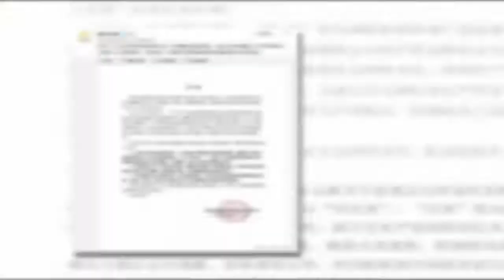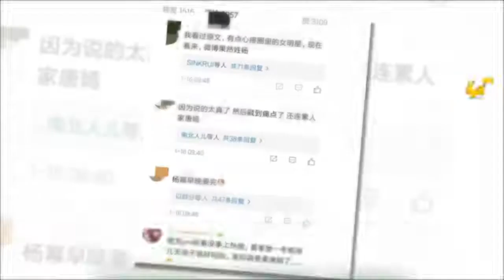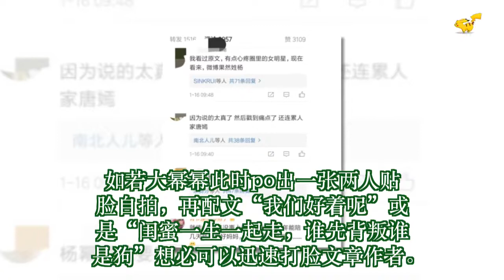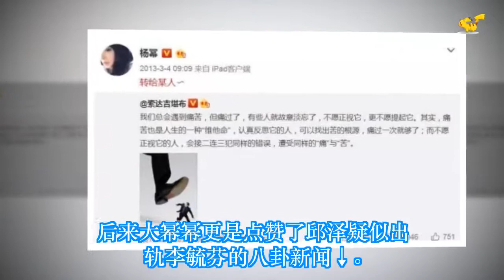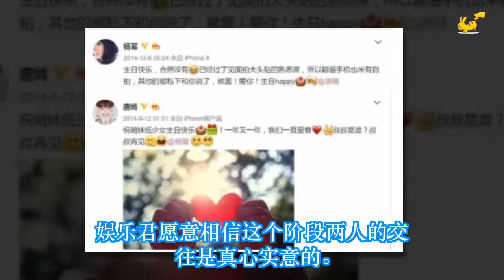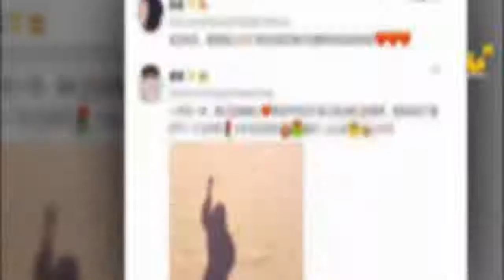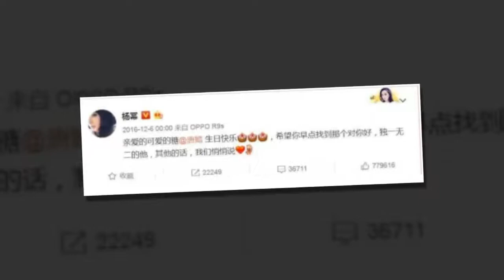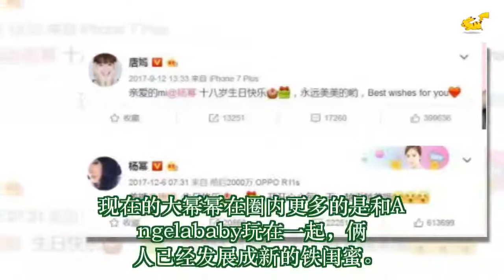杨幂辟谣曾与唐嫣争斗，“蜜糖”闺蜜真不是塑料姐妹情？ ✔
✔ MC Network [ 36 寵物 ] 杨幂辟谣曾与唐嫣争斗，“蜜糖”闺蜜真不是塑料姐妹情？
杨幂所在的嘉行传媒发声明，指控知乎用户“刘空青”所发的《杨幂唐嫣争斗战》系列文章纯属虚假造谣，将通过法律途径维权。